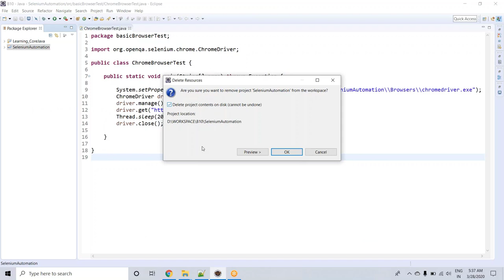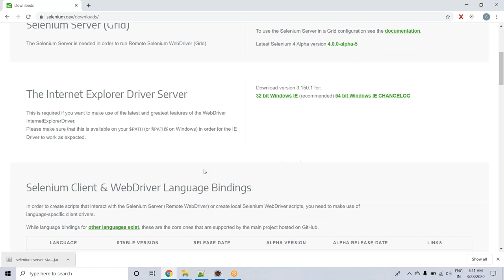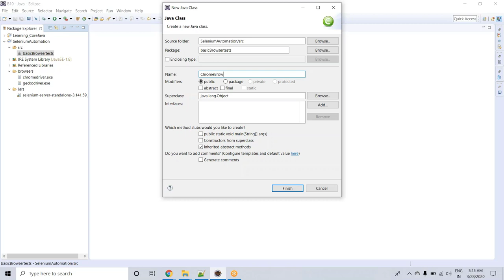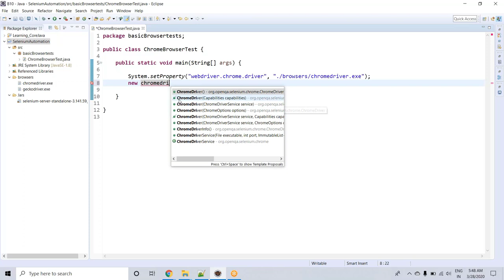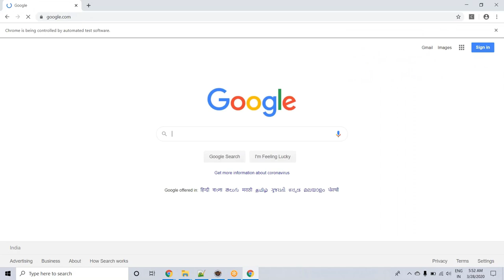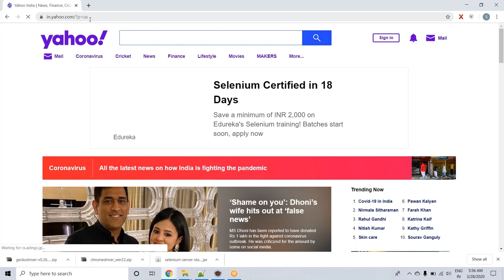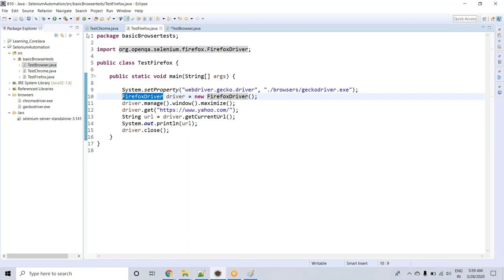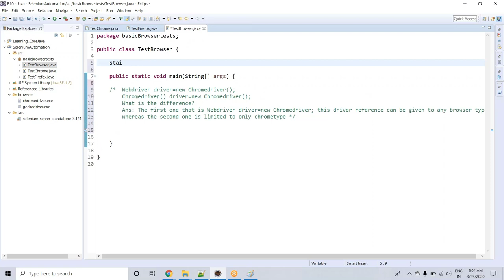Selenium Server Standlone | Selenium Automation | How To Install Selenium | H2k Infosys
Selenium Online Training is for Students/Non-IT beginners who wish to start a career in IT industry as a Selenium Automation Engineer.
Programmers who have the added responsibility of running tests.
If you are switching career from Manual Testing to Automation Testing.